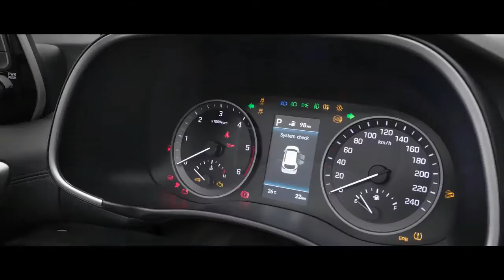The Hyundai Tucson 2020 | CarfliQ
Here is the Hyundai Tucson 2020.